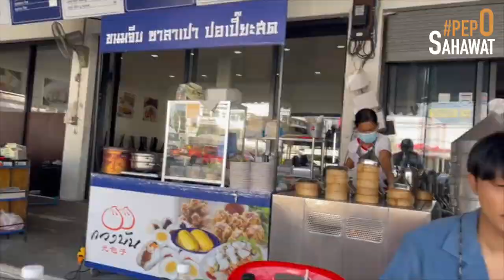Vlog # ตะลุยเขาค้อ ฟีลคู่รัก น่าปักหมุดทุกจุด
พาเพื่อนทุกคนมาเที่ยวเขาค้อช่วงคริสต์มาสกัน!!!
ตามไปดูในคลิป ปักหมุดได้เลย